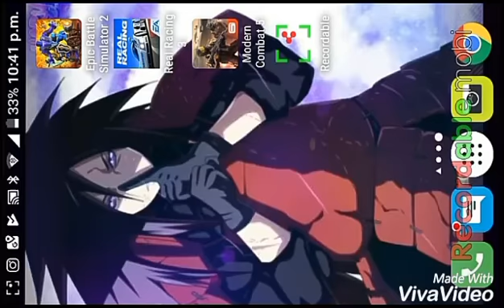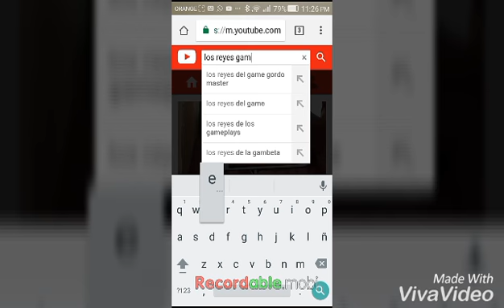modern combat 5